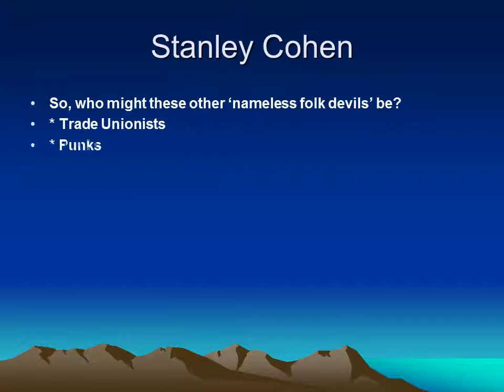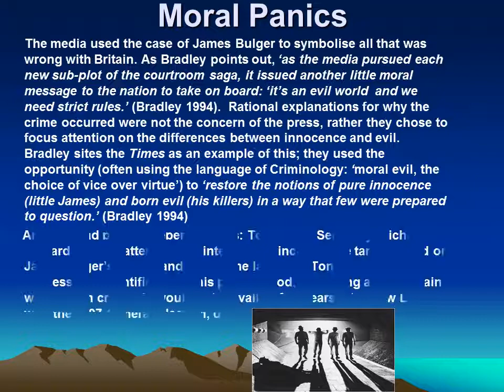Folk Devils and Moral Panics'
‘Folk Devils and Moral Panics’ –Stanley Cohen
“Surely if the human race is
    under threat, it is  reasonable
    to segregate AIDS victims,
    otherwise the whole of man-
    - kind could be engulfed.”
Moral Panics
“The more comfortable the language of anti-terrorism is to us, the more familiar the terrorist figure who haunts us, the more entrenched that seizure of our political imagination.”   (Fortin)
The police made more arrests, the media reported more deviance, more young people readily identified with the Mods and Rockers…the initial disproportionate response of various state and media control agencies generated more, not less ‘deviance.’
Cohen went further; the media had created a moral panic; ‘a condition, episode, person or group of persons emerges to become defined  as a threat to societal values and interests.’ These ‘folk devils’ constituted a threat to the prevailing social order.
Moral Panics and Social Control
Identification of a subversive minority
Simplification of cause
Stigmatisation of those involved
Stirring of public indignation
Stamping down hard. (Adapted from Muncie, 1987).
Moral Panics
     The media used the case of James Bulger to symbolise all that was wrong with Britain. As Bradley points out, ‘as the media pursued each new sub-plot of the courtroom saga, it issued another little moral message to the nation to take on board: ‘it’s an evil world  and we need strict rules.’ (Bradley 1994).  Rational explanations for why the crime occurred were not the concern of the press, rather they chose to focus attention on the differences between innocence and evil. Bradley sites the Times as an example of this; they used the opportunity (often using the language of Criminology: ‘moral evil, the choice of vice over virtue’) to ‘restore the notions of pure innocence (little James) and born evil (his killers) in a way that few were prepared to question.’ (Bradley 1994)
     And this had political repercussions; Tory Home Secretary Michael Howard illegally attempted to intervene to increase the tariff passed on Jamie Bulger’s killers, and not for the last time, Tony Blair successfully identified with this public mood, promising a new Britain where such criminals would not prevail. A few years later New Labour won the 1997 General Election, due
     at least in part to Blair’s ability
     to ally himself with this moral panic.
Contemporary Research
The charity NACRO ( National Association for the Care and Resettlement of Offenders) suggests in a recent report (2008) that the police criminalise young to hit arrest targets set by the government.
Police figures suggest reported minor offences by young people soared by 38.9% from 2003-96, while serious offences rose by 19%.
But NACRO says this rise has more top do with police criminalising minor teenage misdemeanours – previously they would have been dealt with by an informal ticking off.
The charity says that police, under pressure to improve clear-up rates, are dealing with more teenagers through the criminal justice system.
NACRO argues that, using data from the police and other sources suggest youth crime has been stable since 2003.